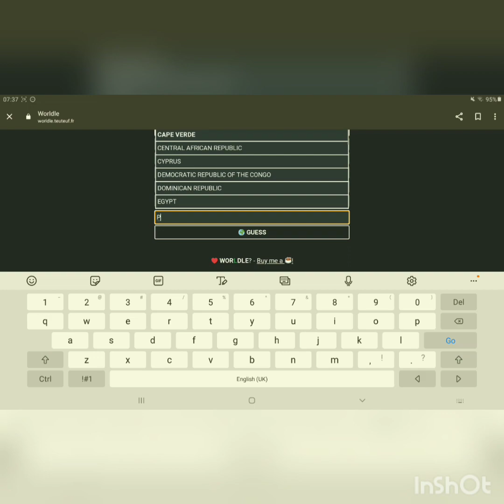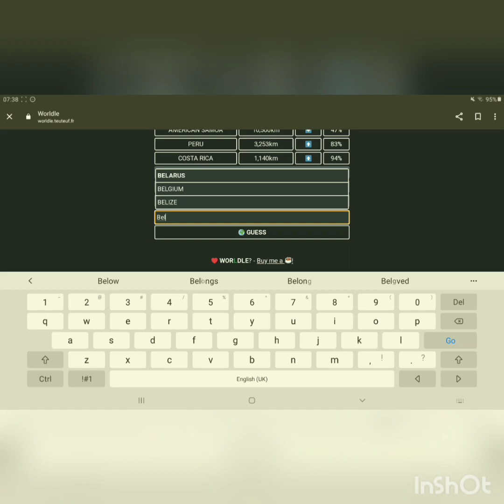Daily Geography Wordle | Cayman 🇰🇾